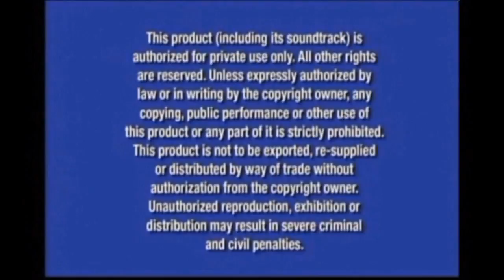Artropolis TV - Flint 707 Experience : Chapter 17 - Vertigo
Flint 707 Experience - Chapter 17 - Preview one of a series of videos being produced by Flint 707 and Artropolis Productions Studios for Artropolis TV